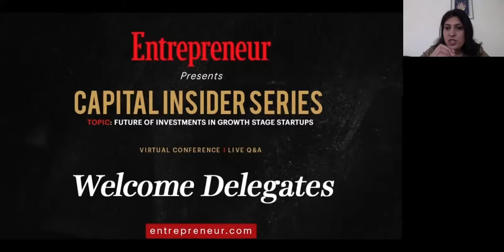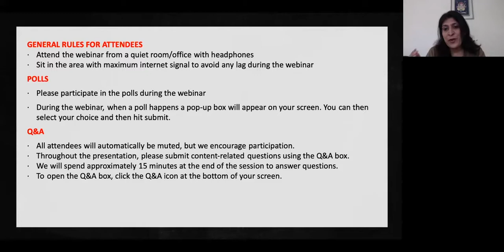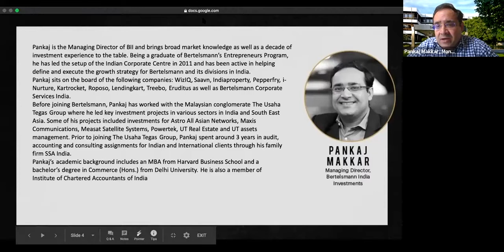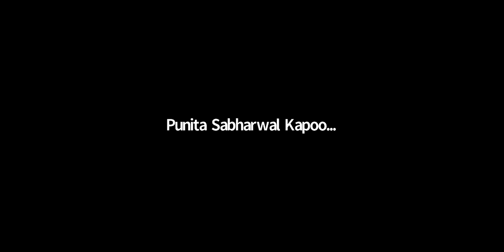Capital Insider Series| Episode 5 with Pankaj Makkar, MD, Bertelsmann India Investments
Entrepreneur Media hosted host its fifth series of the EWired property to understand money matters better called Capital insider. Our fifth series of Capital Insider discussed The Future of Investments in growth stage startups, wherein Pankaj Makkar, Managing Director, Bertelsmann India Investments shared his advice for startups on navigating through COVID -19 in conversation with Ritu Marya, Editor-in-Chief, Entrepreneur Media India & APAC. Bertelsmann India Investments (BII) is a venture capital fund of Bertelsmann, a media, services and education company that operates in about 50 countries around the world. BII focuses on series B and C stage investments in pioneering companies in the digital, education, media and services sectors.